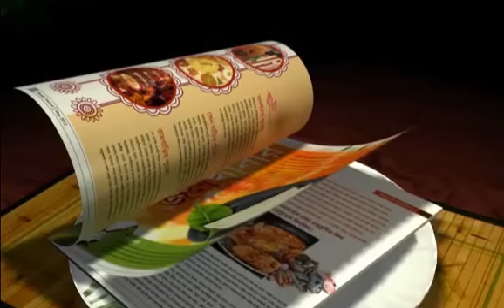KATSUMI YUSA JOINS BAGAN PRACTICE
Mohun Bagan's Japanese heart-throb Katsumi Yusa joined the practice session on Monday. The midfielder was unable to take the field though owing to overnight shower that made the ground sloppy. Instead he was seen training with Bagan Physio. The Green & Maroon fans will hope to see the Japanese Medio doing wonder for the team in the season ahead.